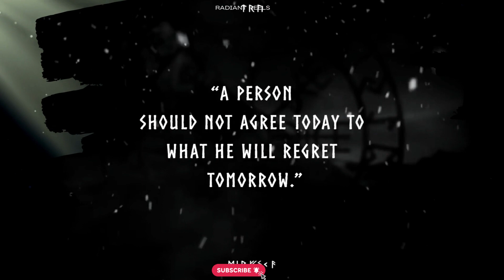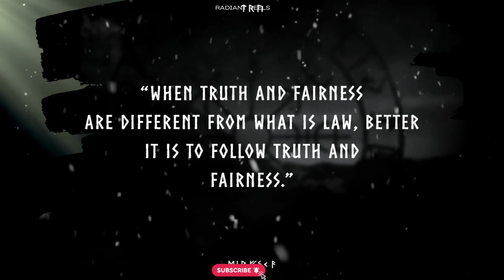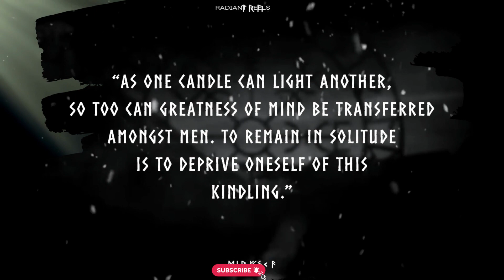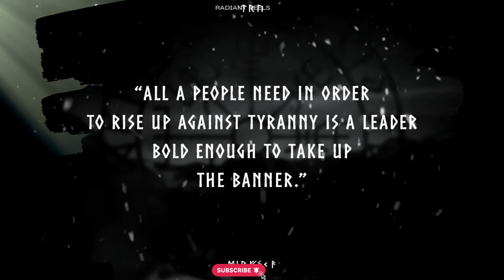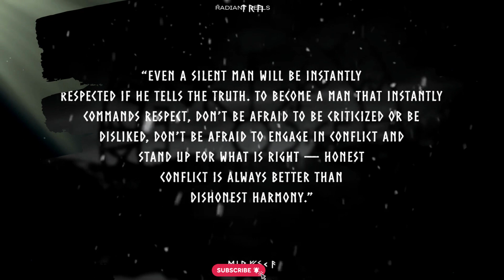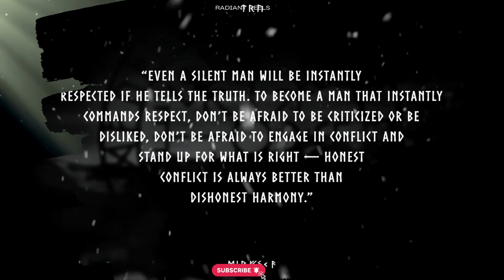Life-altering Quotes that Illuminate and Inspire.